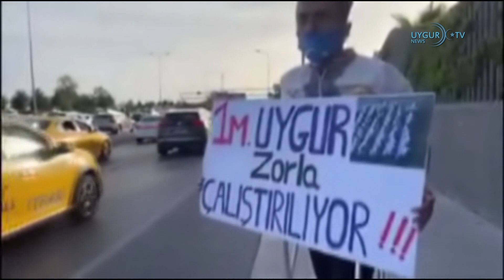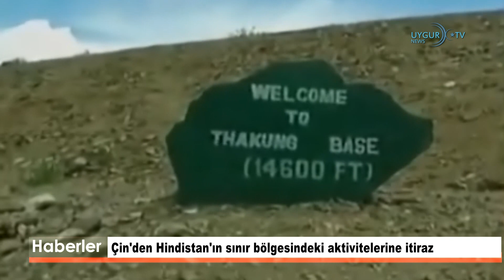30/09/2020 Çin'den Hindistan'ın sınır bölgesindeki aktivitelerine itiraz